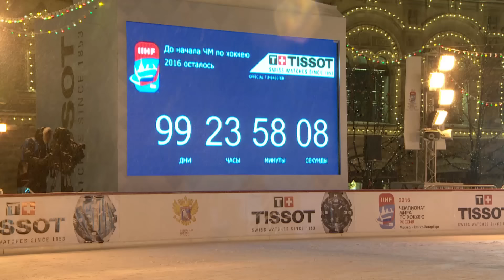Hockey in Red Square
Moscow kicked off the 100-day countdown to the World Hockey Championships with a puck drop at the ice rink in Red Square this week. CBC's Susan Ormiston was there and spoke with former Ottawa Senator Alexey Yashin about the longstanding hockey rivalry between Canada and Russia.